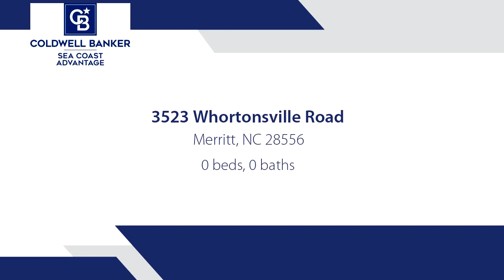Homes for sale - 3523 Whortonsville Road, Merritt, NC 28556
Discover a rare opportunity to own a wooded waterfront lot at Broad Creek, where tranquility meets adventure. This picturesque property features a partially cleared homesite and direct boat access, perfect for fishing enthusiasts and nature lovers alike. Embrace the serenity of waterfront living and create your dream retreat amidst the natural beauty of Broad Creek.

Bedrooms: 0
Bathrooms: 0.00
Square Feet: 0
Price: $79,000

For more information about this property, please contact Diane M Castro-Perez at or . You can also text 8488938 to 67299.